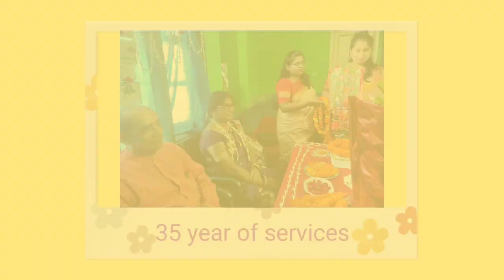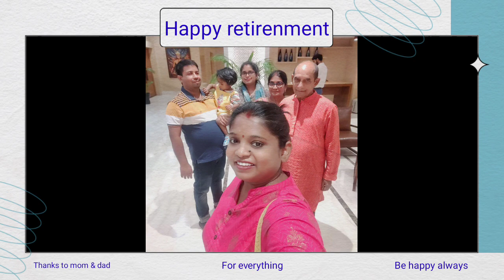Mom Retirement day || 35 yr of services|| memorable day